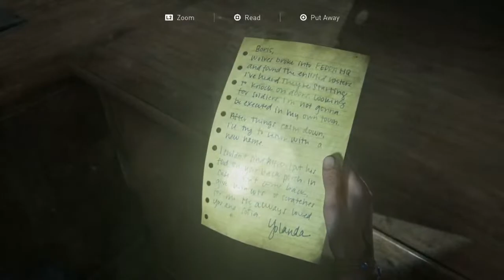The Last Of Us Part 2 - Gameplay [ Difficulty - Hard ] Lets do thiss!!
Plot
After the events of the first game, Joel Miller (Troy Baker) confesses to his brother Tommy (Jeffrey Pierce) his responsibility in preventing the Fireflies attempting to find a cure for the Cordyceps fungus pandemic by saving Ellie (Ashley Johnson) from an operation that would have killed her. Four years later, Joel and Ellie have built a life in Jackson, Wyoming, though their relationship has become strained. While on patrol, Joel and Tommy rescue a stranger, Abby Anderson (Laura Bailey), from an Infected horde. They return to an outpost run by Abby's group, former Fireflies now part of the Washington Liberation Front (WLF), a militia group based in Seattle, Washington. The group attack Joel and Tommy; Abby seeks revenge against Joel for murdering her father, the Firefly surgeon (Derek Phillips) who was to perform the operation on Ellie. Meanwhile, Ellie and her girlfriend Dina (Shannon Woodward) leave Jackson in search of the brothers. Ellie enters the WLF camp to witness Abby beat Joel to death, and swears revenge.

Three days earlier, Abby learns that Owen, her ex-boyfriend, has gone missing while investigating Seraphite activity. Abby searches for Owen and is captured by the Seraphites. She is rescued by Yara (Victoria Grace) and Lev (Ian Alexander), Seraphite siblings who have been branded apostates after Lev defied Seraphite traditions. Though Yara suffers a broken arm, Abby leaves them to find Owen who, disillusioned with the war, plans to sail to Santa Barbara, California, where the Fireflies may be regrouping. Abby returns to rescue Yara and Lev, and travels across Seattle with Lev to retrieve medical supplies from the WLF hospital so Mel can amputate Yara's arm. After the surgery, Lev runs away to convince his devout mother to leave the Seraphite cult, forcing Abby and Yara to pursue him. They find him in the Seraphite settlement, where Lev has accidentally killed his mother in self-defense. The trio flee as the WLF begins an assault on the Seraphites. Abby betrays the WLF to save Lev, and Yara sacrifices herself to allow Abby and Lev to escape. The pair return to find Owen and Mel dead and a map left by Ellie leading to her hideout. Abby shoots Tommy, impairing him, and brawls with Ellie and Dina, overpowering them. At Lev's insistence, Abby spares them and tells them to leave Seattle.

Several months later, Ellie and Dina are living on a farm, raising Dina and Jesse's son, though Ellie suffers from post-traumatic stress. When Tommy arrives with information on Abby's whereabouts, Ellie leaves to find her, despite Dina's pleas to stay. Abby and Lev arrive in Santa Barbara searching for the Fireflies, who they discover are regrouping at Catalina Island, California, but are captured, tortured, and left to die by the slave-keeping Rattlers. Ellie arrives at Santa Barbara and rescues the pair. Threatening to kill Lev, Ellie forces Abby to fight her, during which Abby bites off two of Ellie's fingers. Ellie overpowers her but has a change of heart and lets her live. Abby and Lev sail to the Fireflies. Ellie returns to the farmhouse and finds it empty. She tries to play Joel's guitar with her damaged hand, recalls her last conversation with Joel in which she expressed her willingness to forgive him, and leaves